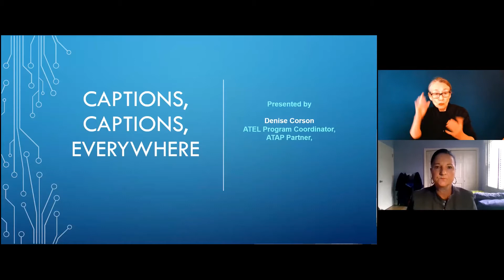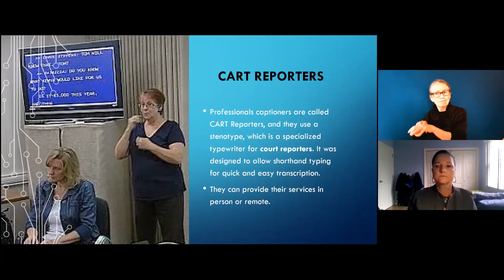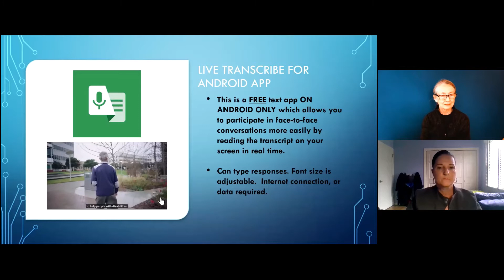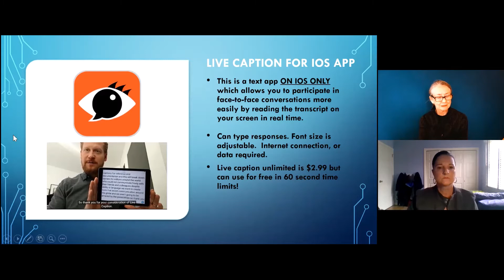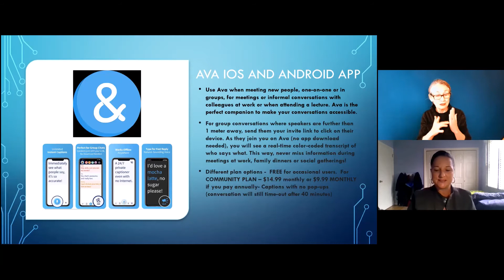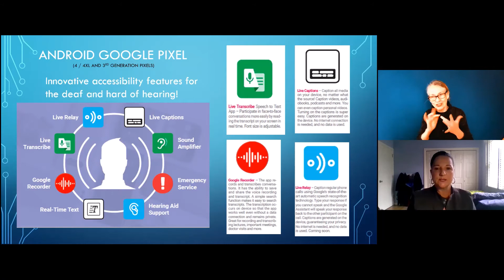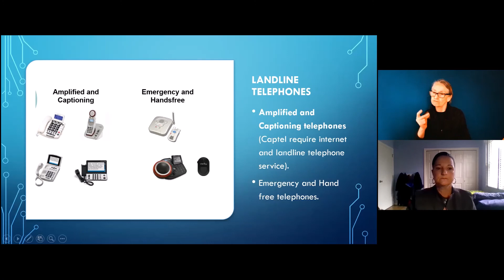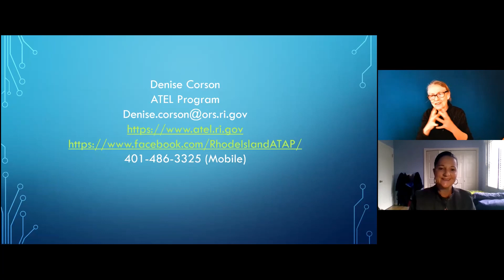Denise Corson ATEL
Hearing Loss Awareness Month
Virtual Speaker Series - May 2021
Captions, Captions, Everywhere
Denise Corson, ATEL Program Coordinator